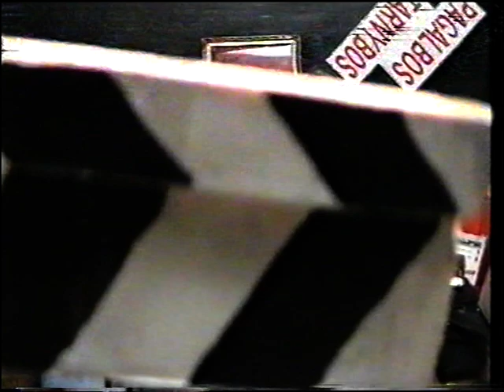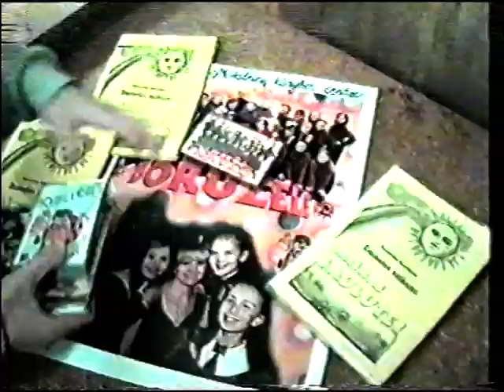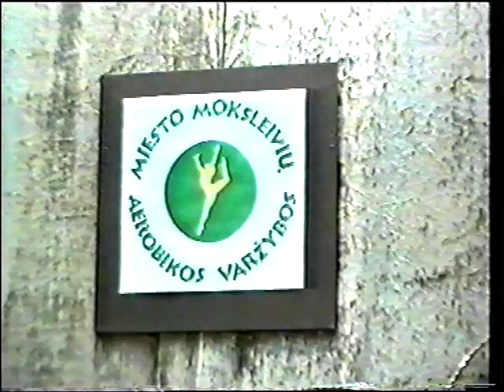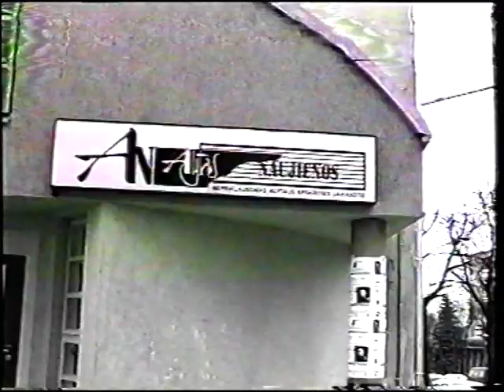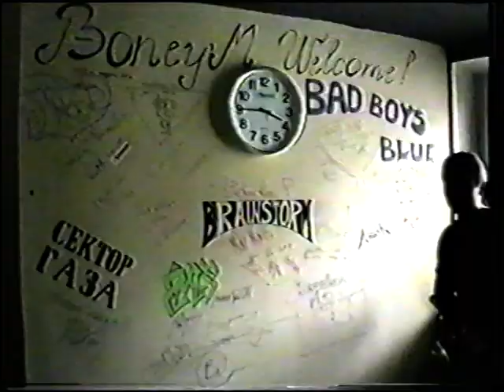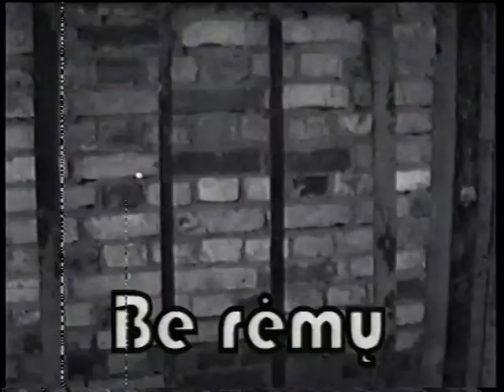Moksleivių TV. Vadovės - Jūratė Marčiulaitienė ir Lorita Žemaitienė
Jau istorija tapusi Alytaus Moksleivių kūrybos centro TV kūrimo grupė su pačiais šauniausiais to meto moksleiviais ir vadovėmis - Jūrate ir Lorita atidaro kūrybos skrynią, į kurią prieš kelis dešimtmečius sudėtas moksleiviškas gyvenimo ritmas Dzūkijos sostinėje.